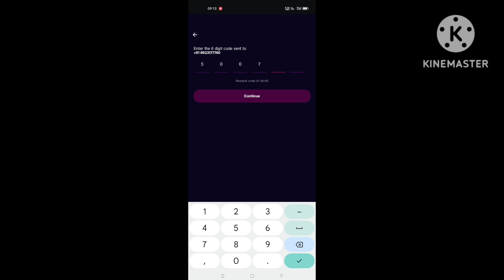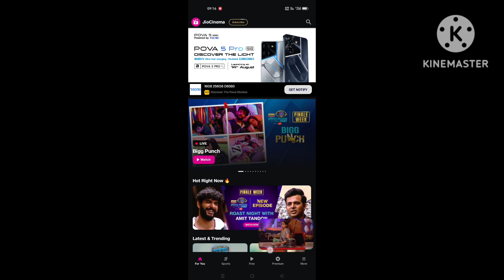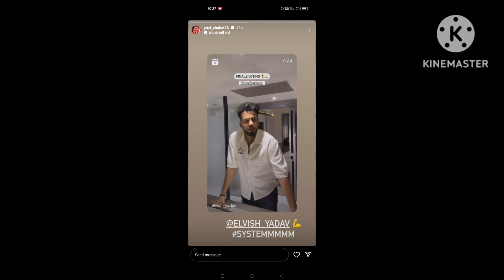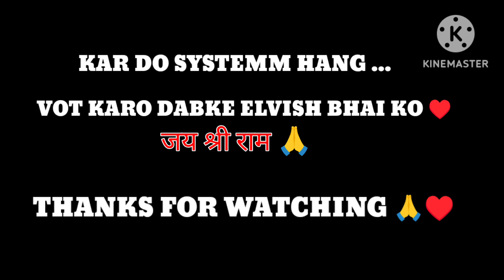VOTE FOR ELVISH YADAV || ELVISH SYSTAMM FULL VIDEO || ELVISH YADAV WIN BIG BOSS || KON JITA BIGBOOS